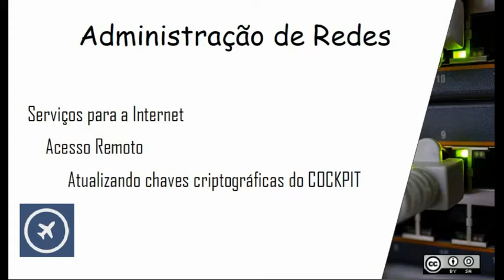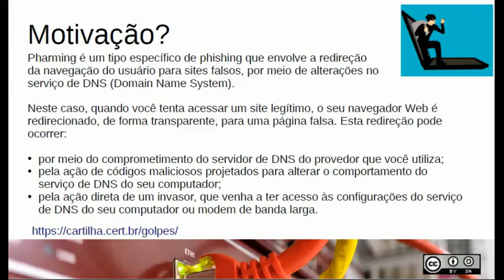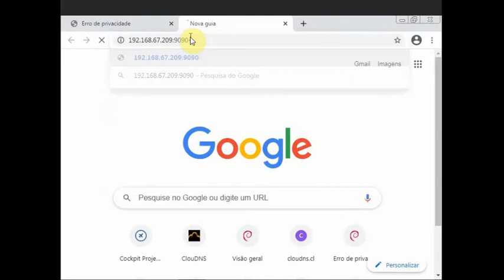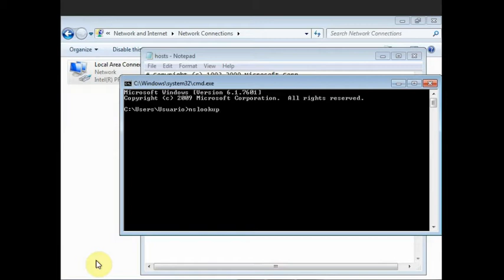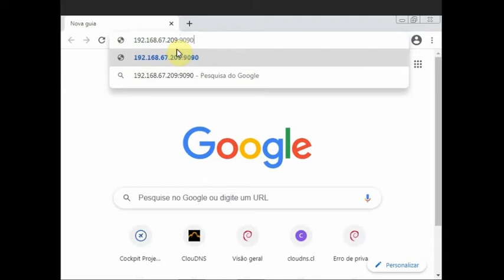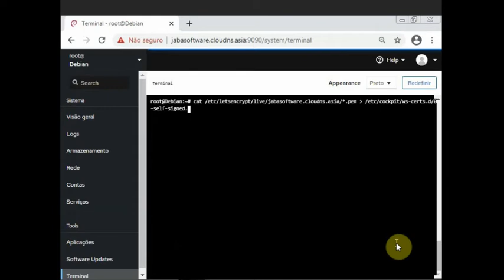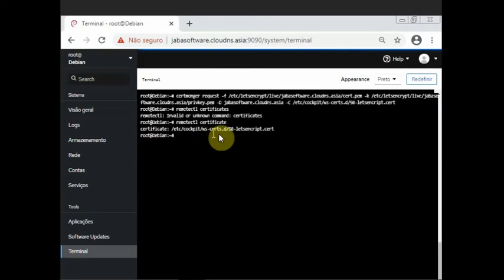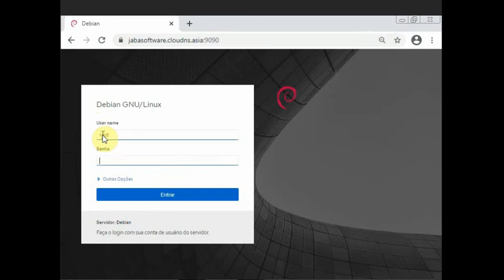13 - Instalação de Certificado SSL no COCKPIT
Atualizando o certificado do COCKPIT para evitar um ataque Pharming.